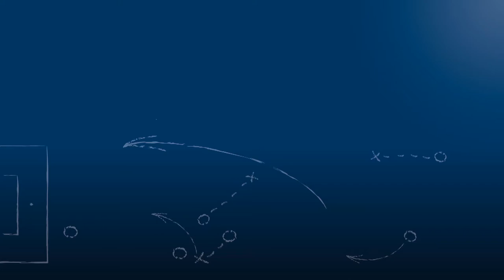Florian Kappler - SV Spielberg - zum Spiel vs. SGV Freiberg Fußball, FuPa.tv-Interview, 19.5.2018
"Bin natürlich unendlich glücklich, dass ich mich hier so verabschieden konnte!"

Florian Kappler, scheidender Co-Kapitän und Abwehrspieler des SV Spielberg, im FuPa.tv-Interview zur Begegnung SV Spielberg vs. SGV Freiberg Fußball am 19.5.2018, dem 33. Spieltag der Oberliga Baden-Württemberg 2017/18.

Während der erste Kapitän, der Torwart Mathias Moritz, krankheitsbedingt (Hörsturz) ausgefallen war, war es in den rettenden letzten 5 Spielen (aber auch im Debakel gegen die U23 von Sandhausen) Florian Kappler, der die Mannschaft des SV Spielberg als Kapitän anführte.

Das Interview wird präsentiert von der Select GmbH.